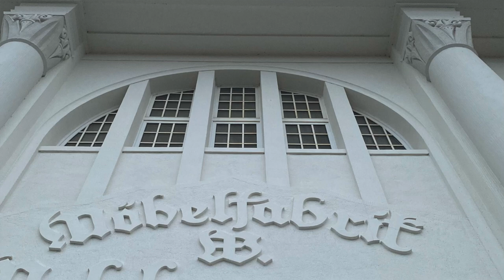Mein Detroit Electric Baujahr 1915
Von 1908 bis 1938 werden rund 45.000 Fahrzeuge auf Bestellung gebaut. Auch Clara Ford und Thomas Alva Edison fahren ihn zu dieser Zeit und "Oma Duck" ist in den Micky Maus Heften damit unterwegs. Dieses Exemplar, der Detroit Electric von 1915, steht im Automuseum Melle und fährt darum herum. "Geschichte auf Rädern" verbindet. PS Perlen, das virtuelle Automuseum, wünscht weiterhin gute Fahrt. Oldtimer forever Young!